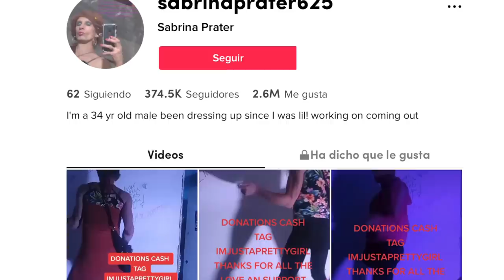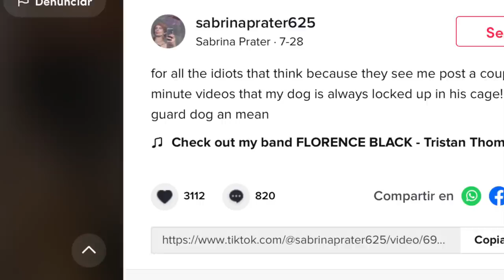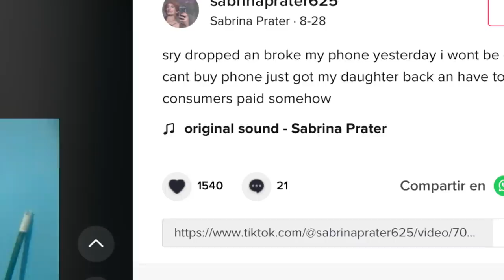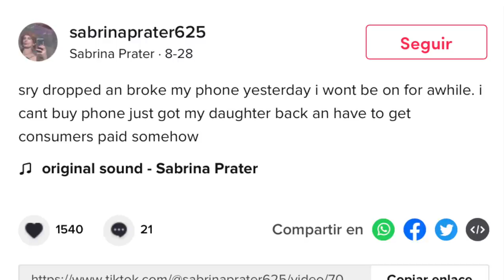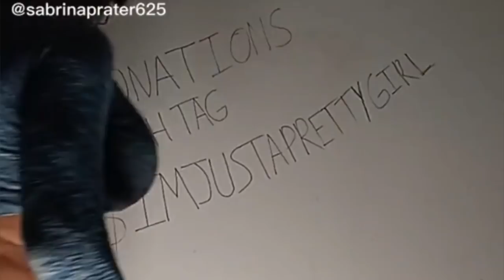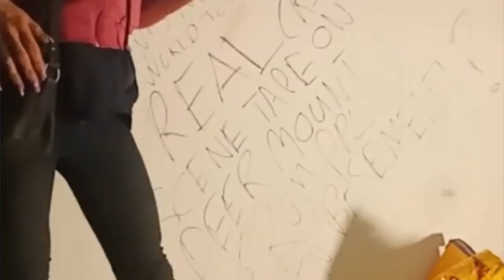EL MUY OSCURO CASO DE SABRINAPRATER625, sus videos esconden algo y hay personas que peligran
Los quiero :)!